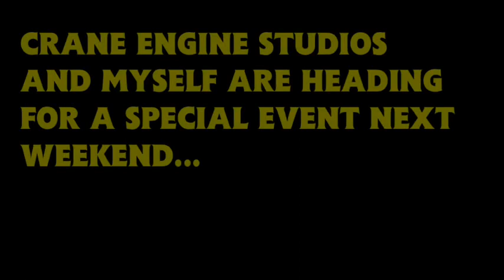Special Railway Summer Adventures 2023 Announcement...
The best announcement of Railway Summer Adventures ever...

@CraneProductions27 and myself will be there.